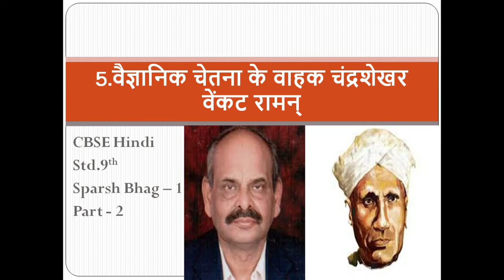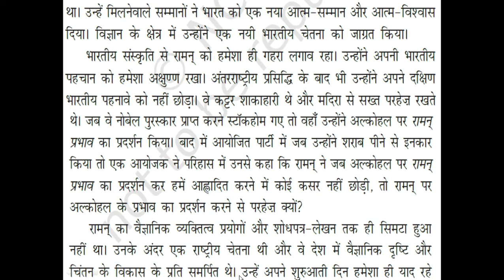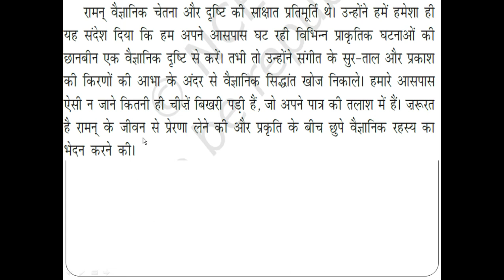Part - 2 | CBSE | Hindi | Std.9 | Chapter-5.वैज्ञानिक चेतना के वाहक चंद्रशेखर वेंकट रामन्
Hello Everyone !